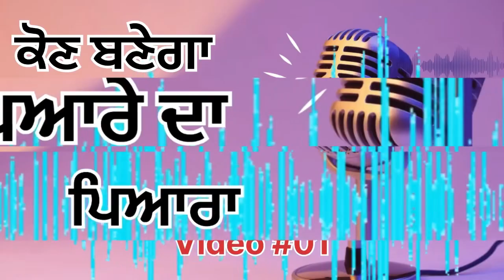#01 ਕੌਣਬਣੇਗਾਪਿਆਰੇਦਾਪਿਆਰਾ damdamitaksaljatharajpura kaunbanegapiyaredapiyara